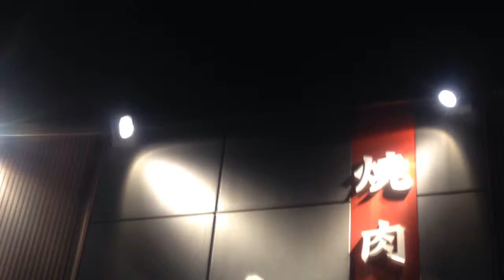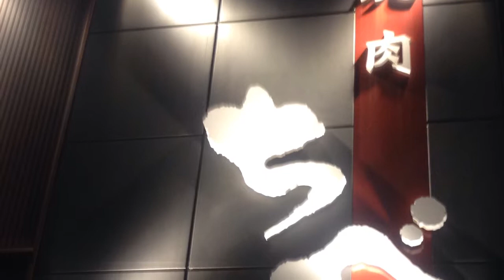【めっちゃ焼き肉食べよう！inちべ】肉食男子・肉食女子の会：肉の郷ちべ（大阪府堺市西区鳳南町3丁199-70）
肉の郷 ちべ （【旧店名】焼肉韓国料理ちべ）